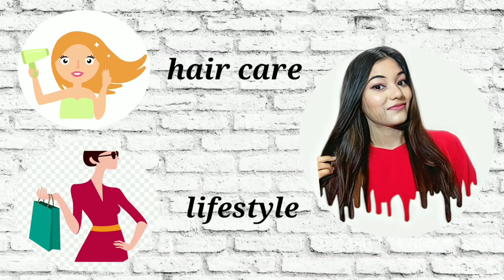100% hair fall control //अब नहीं होगा hair fall 💆//Pantene newly launch shampoo review & live demo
Newly launch* New Pantene range shampoo review//live demo 💆

Pantene Advanced Hair Fall Solution Anti Hair Fall Shampoo, 650 ml

Amazing hair oil for hair growth||| Olive oil + castor carrier oil!! Hair oiling Karne ka shi

VLOGS 📱📱😉😉😉

👉All the products ( SPONSORED or NOT )  I'll Give my Honest Review.
👉The Products shown or Reviewed in this channel, are the products I like using. I have never tried to push products on anyone. I only recommend products based on my personal experience.

COPYRIGHT)--:👉All the content in this channel is made by me, The Channel Owner
 (DIVYA SHUKLA).

👉 I have made this channel to bring positivity and togetherness. So, let's learn from each other and make friends.
👉So, let's live happily, learn from each other and grow together.

My current hair care routine 💆//haircareroutine// Divya styles,get ready with me,korean makeup,korean skincare routine,skincare routine,

new pantene pro-v shampoo,pantene advanced hair fall solution,pantene hair fall control shampoo,new pantene shampoo review

,new pantene shampoo,pantene with fermented rice water,hair fall control shampoo pantene,advanced pantene pro-v,pantene shampoo,pantene pro-v shampoo,pantene hair fall control shampoo review,pantene,pantene google